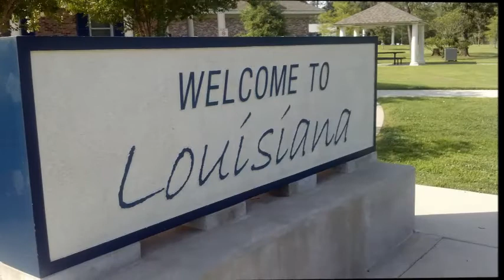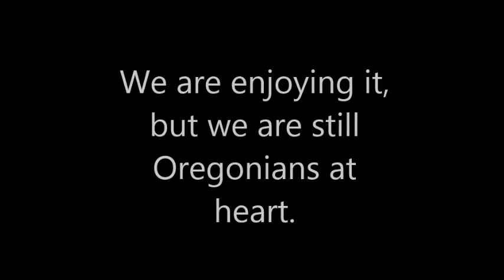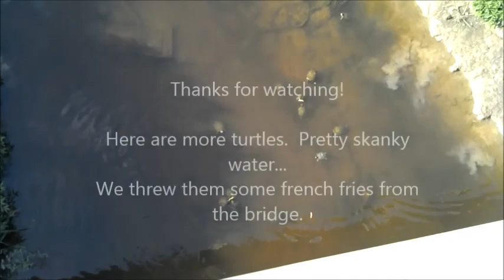Louisiana, just about one year already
One year has almost gone by since their move to Louisiana.  Cy shares some of the differences between Louisiana and Oregon she finds interesting.